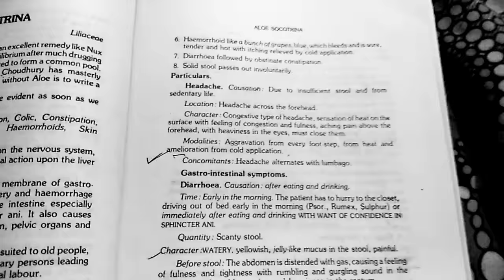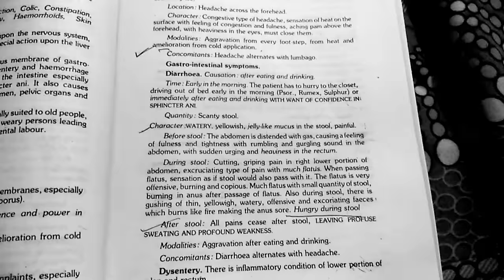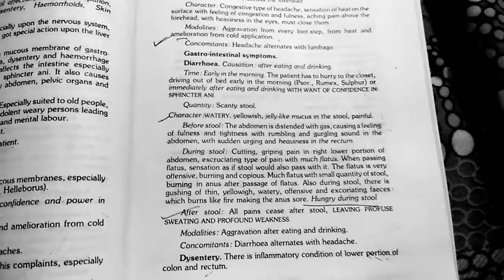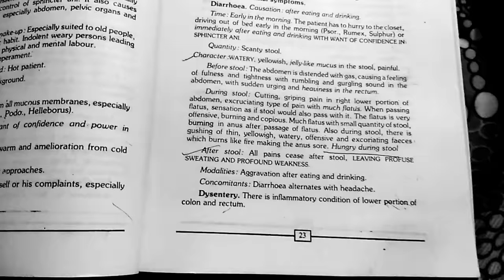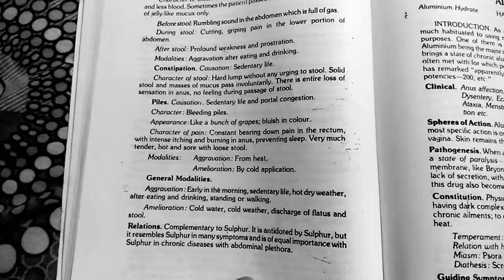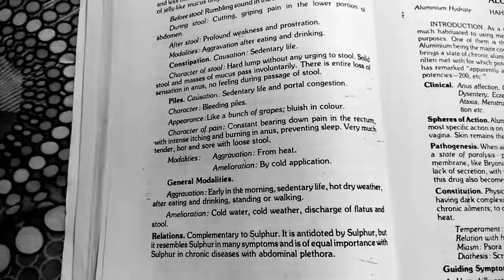Best homeopathic medicine for pile and diarrhoea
Homeopathic medicine for pile and diarrhoea aloe socotrina